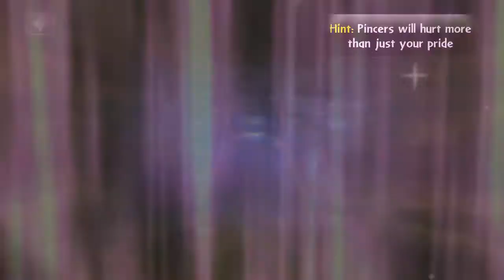skylanders Giants Gameplay Chapter 14 part 2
Me playing skylanders Giants Chapter 14 Autogyro Adventure part 2 Ps3